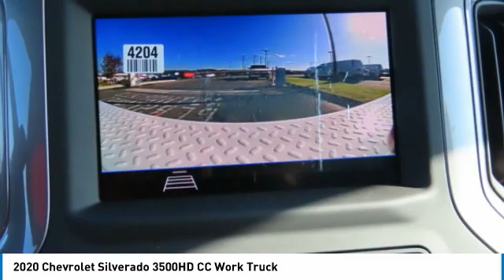2020 Chevrolet Silverado 3500HD CC LF260844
2020 Chevrolet Silverado 3500HD CC Work Truck

Freeland Chevrolet
5333 Hickory Hollow Parkway

Recent Arrival! $4,250 off MSRP!brbrSummit White 2020 Chevrolet Silverado 3500HD Work Truck RWD 6.6L V8 6-Speed Automatic 2D Standard Cabbrbr6-Speed Automatic, Jet Black Vinyl, 120-Volt Instrument Panel Power Outlet (400 watts), 17 Painted Steel Wheels, 170 Amp Alternator, 2 Speakers, 2-Speaker Audio System Feature, 3.5 Diagonal Monochromatic Display DIC, 3.73 Rear Axle Ratio, 4-Way Manual Driver Seat Adjuster, 4-Way Manual Passenger Seat Adjuster, 4-Wheel Disc Brakes, ABS brakes, Air Conditioning, AM/FM radio, Black Front Bumper, Black Mirror Caps, Bluetooth For Phone, Brake assist, Deep-Tinted Glass, Delay-off headlights, Driver door bin, Dual front impact airbags, Dual front side impact airbags, Dual rear wheels, Electric Rear-Window Defogger, Electronic Stability Control, Front 40/20/40 Split-Bench Seat, Front anti-roll bar, Front Chrome Bumper, Front Grille Bar w/Black Mesh Inserts, Front License Plate Kit, Front reading lights, Front wheel independent suspension, Fully automatic headlights, Heavy-Duty 80 Amp Battery, High-Visibility Molded in Black Outside Mirrors, Integrated Trailer Brake Controller, Low tire pressure warning, Manual Door Locks, Manual Windows, Occupant sensing airbag, Outside temperature display, Overhead airbag, Overhead console, Passenger cancellable airbag, Passenger door bin, Passenger vanity mirror, Power Door Locks, Power Front Windows w/Driver Express Up/Down, Power Front Windows w/Passenger Express Down, Power steering, Preferred Equipment Group 1WT, Radio: Chevrolet Infotainment 3 System, Remote Keyless Entry, Rubberized-Vinyl Floor Covering, Solar Absorbing Tinted Glass, Steering Wheel Mounted Electronic Cruise Control, Suspension Package, Tachometer, Tilt steering wheel, Traction control, Trip computer, Variably intermittent wipers, Vinyl Seat Trim, Voltmeter, WT Convenience Package, 6-Speed Automatic, Jet Black Vinyl.brbrWe will beat any Middle Tennessee dealer's price on new Chevrolet's.brbrOne Low Price ! Great Selection ! Find Your New Road ! ***    Sale price does not include tax, tag, or other fees ***$2000 - Chevrolet Consumer Cash Program. Exp. 11/02/2020 $500 - Chevrolet Bonus Cash Program. Exp. 11/02/2020 Must finance with GM Financial or Ally Bank at standard rates to qualify. Can not be used with structured pricing(GMS/Supplier) or when leasing. $750 - Exp. 12/31/2020 Trade in must be a 2015 or newer, running, and in good mechanical condition to qualify for up to $1000 applied to trade value based off Kelly Blue Book Fair Trade in value $1,000 - Exp. 12/31/2020